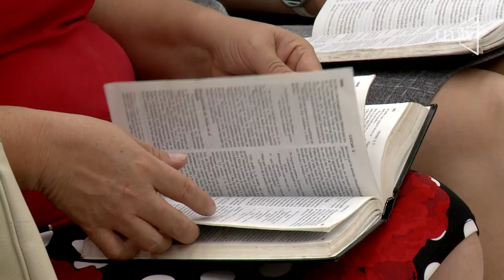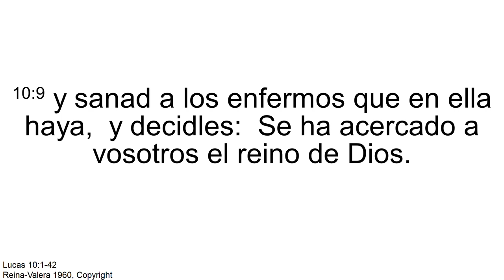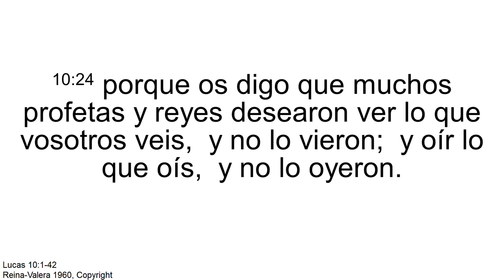Atención VIP, el modelo de Dios - Pr. Adán Dyck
Servicio de Adoración del 27 de julio 2019, en el cual los diáconos y diaconisas fueron ordenados y también el Pr. Adán Dyck nos presenta el tema Atención VIP, el modelo de DIos